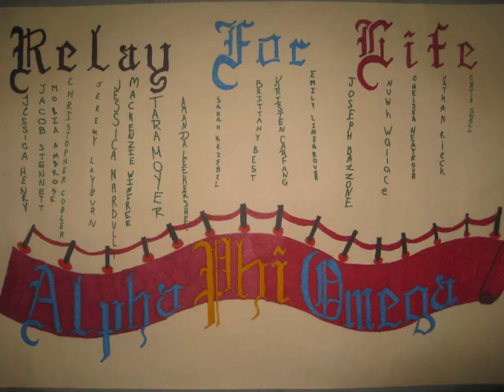Relay For Life 2010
Omega Mu participates in Clarion University's Relay For Life, Spring 2010